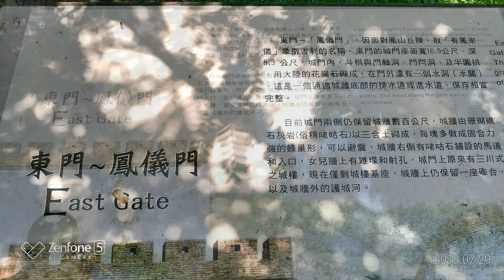高雄 蓮池潭之旅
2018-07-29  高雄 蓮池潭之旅